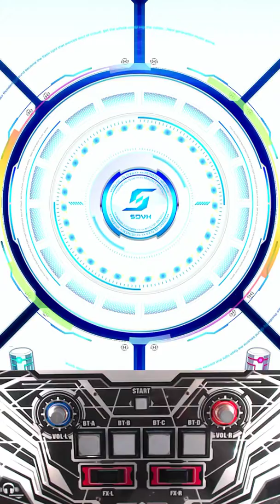[SDVX IV] Night Rockin' Bird MXM (17)